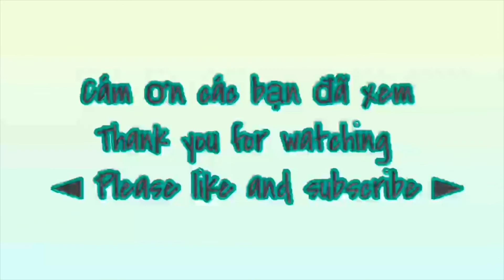Hoan Ca Mừng Chúa Giáng Sinh 2019/Merry Christmas 2019.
Chúc các bạn một mùa Giáng Sinh an lành. Merry Christmas to all of you.